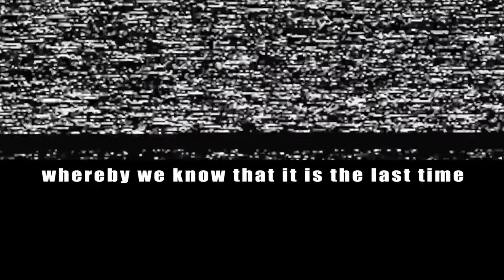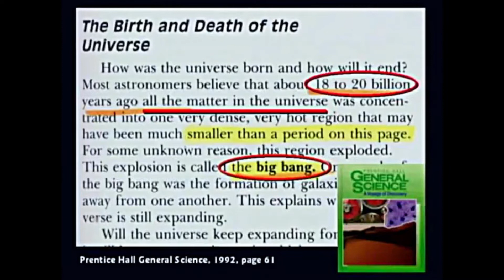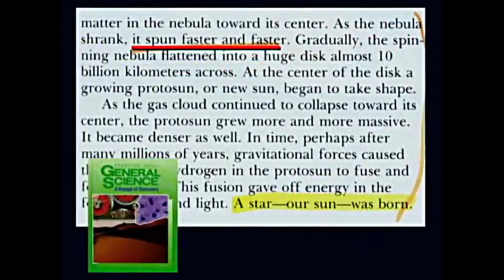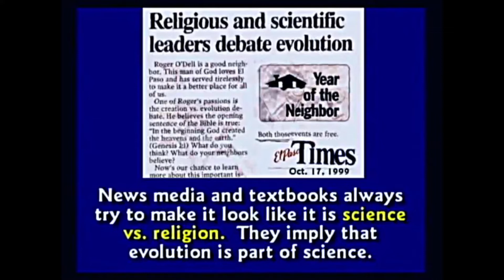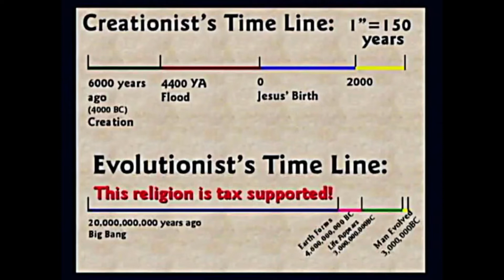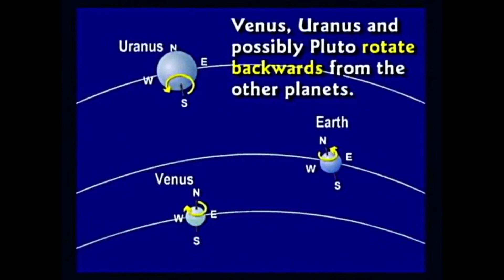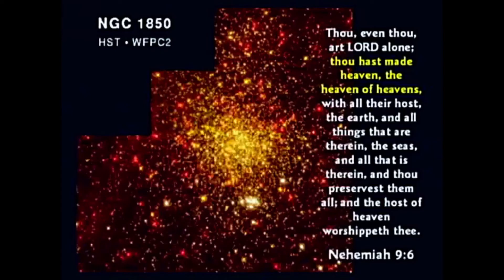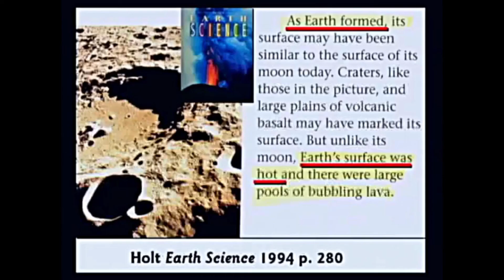Charles Darwin Evolution Theory Revised (2019)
Enjoy more!